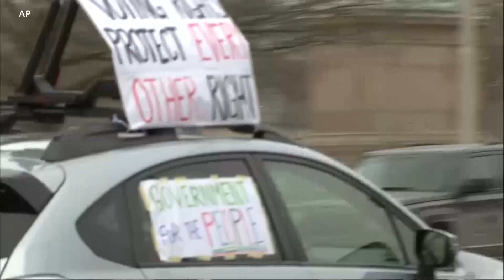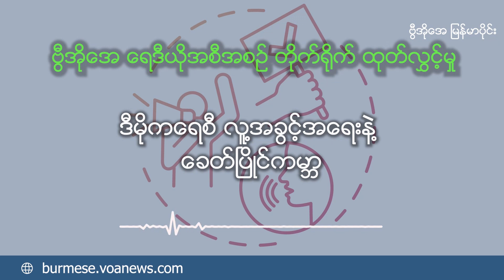မဲေပးခြင့္ဥပေဒျပဳျပင္ျပဌာန္းေရး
ဒီမိုကရေစီ ရဲ့ အသက် ဟာ မဲ ပါပဲ။  ဒါပေမဲ့ ဒီမိုကရေစီ ဘိုးအေကြီး လို့ ပြောတဲ့ အမေရိကန် နိုင်ငံ မှာ မဲပေးပိုင်ခွင့် အခွင့်အရေး အတွက် ရုန်းကန်နေရဆဲပါ။  ဖက်ဒရယ် နိုင်ငံ ဖြစ်တာမို့ ဗဟိုအစိုးရ နဲ့ ပြည်နယ် အစိုးရတွေ ကြားမှာ ဆုံးဖြတ်ပိုင်ခွင့် အတွက် အားပြိုင်နေကြရတုန်းပါပဲ။